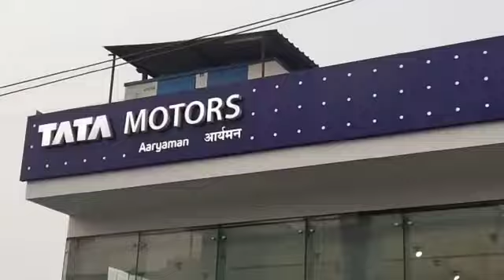new car🚗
Video from vikas kuma